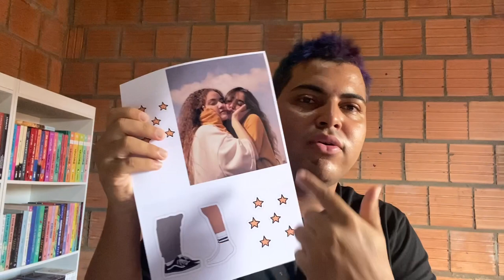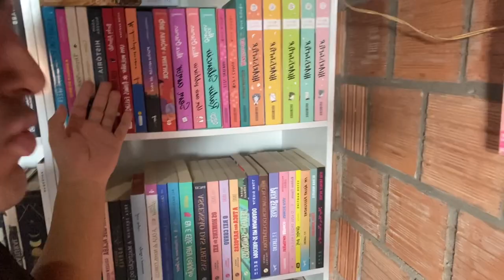Tour pelo meu quarto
Oi gente, hoje vim mostrar meu quarto pois já tem um tempinho que não faço isso pra vocês, algumas coisas mudaram então achei que seria interessante fazer um vídeo para mostrar. Espero que gostem.❤️